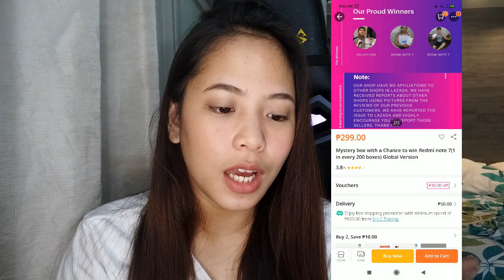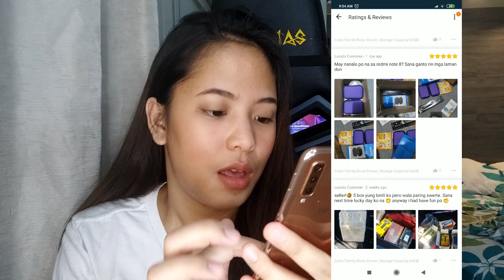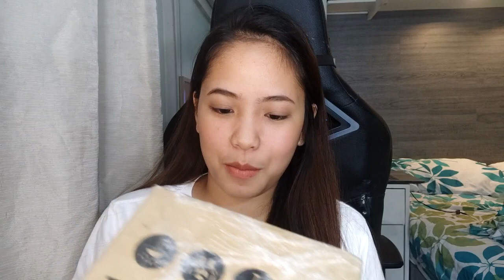REDMI NOTE 7 MYSTERY BOX FROM LAZADA!!!????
Another vlog for today. Must watch until the end para malaman nyo kung nanalo ako ng REDMI NOTE 7 from LAZADA :) :)